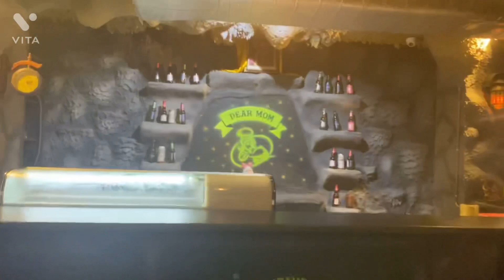Dhasa to Delhi tibetanvlogger Hi Delhi 😛